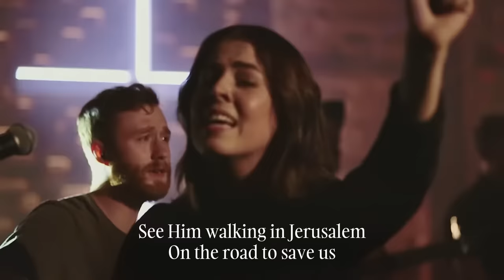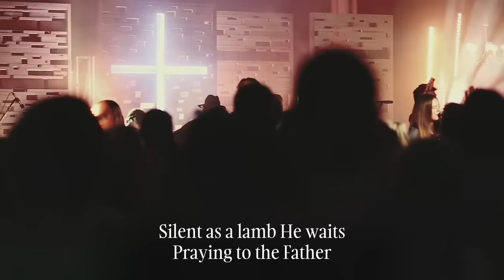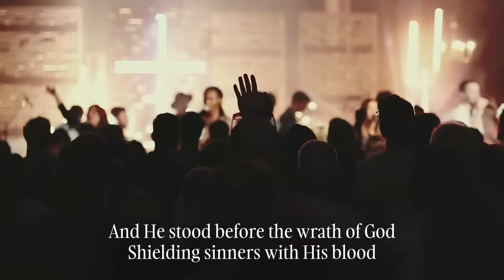CityAlight - Jerusalem (Live)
"Jerusalem"
Words and Music by Jonny Robinson, Rich Thompson and Tiarne Tranter

Verse 1
See Him in Jerusalem
Walking where the crowds are
Once these streets had sung to Him
Now they cry for murder
Such a frail and lonely Man
Holding up the heavy cross
See Him walking in Jerusalem
On the road to save us

Verse 2
See Him there upon the hill
Hear the scorn and laughter
Silent as a lamb He waits
Praying to the Father
See the King who made the sun
And the moon and shining stars
Let the soldiers hold and nail Him down
So that He could save them

Verse 3
See Him there upon the cross
Now no longer breathing
Dust that formed the watching crowds
Takes the blood of Jesus
Feel the earth is shaking now
See the veil is split in two
And He stood before the wrath of God
Shielding sinners with His blood

Verse 4
See the empty tomb today
Death could not contain Him
Once the Servant of the world
Now in vict'ry reigning
Lift your voices to the One
Who is seated on the throne
See Him in the New Jerusalem
Praise the One who saved us